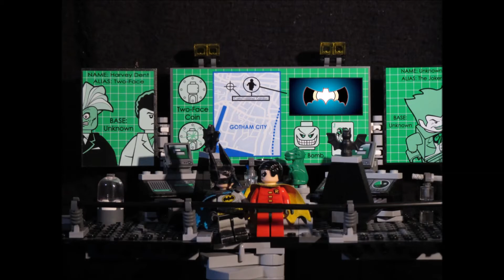Lego Batman The Movie Monster Fighters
Voice of all of them by me Daryl Healy
Halloween movie.

Toccata and Fugue in D Minor is just put in for the piano clip to go for the monster just let you to know about that.

The second Lego Movie for BatsUnitedStates with Lego Monster Fighter in Halloween Story.

Warner Bros is just for this Batman film just like The Batman Movies.

Lego is just for this because it in Lego.
DC Comic just for it because the character goes it.

Genres:Animation